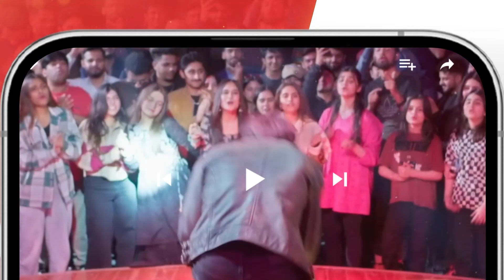Recap - Muhabbat Gumshuda Meri - Episode 15 - 18th August 2023 - HUM TV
Starring:
Khushhal Khan,
Dananeer Mobeen,
Omair Rana,
Farah Sadia,
Ayesha Toor,
Ali Tahir,
Leyla Zuberi,
Ali Raza,
Naureen Gulwani,
Agha Ali,
Munawwar Afridi.